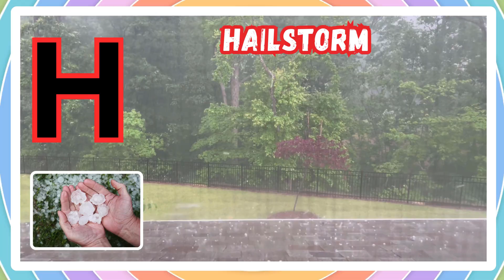A is for Avalanche! B is for Blizzard! C is for Cyclone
Sing, learn, and explore with the ABC of Natural Disasters Song! 🌍✨
From Avalanche to Zephyr, this fun and educational A–Z rhyme teaches kids about different natural events — from roaring volcanoes and whirling tornadoes to gentle winds and sunny droughts. 🌋🌪️❄️

Each letter comes alive with colorful animations, simple rhymes, and fun sounds that make learning science and nature exciting for young children! Perfect for preschoolers, kindergarteners, and little learners who love songs, alphabets, and adventure! 🎶

👶 Educational Topics Covered:

Natural disasters and weather phenomena 🌦️

Science and Earth awareness 🌏

Alphabet learning with sounds and visuals 🔤

Fun rhymes and rhythm development 🎵

🎧 Join the fun and learn:
A is for Avalanche ❄️
B is for Blizzard 🌨️
C is for Cyclone 🌊
… all the way to Z is for Zephyr! 🌬️

🌟 Perfect for:
Kids aged 2–6 | Preschool learning | Educational videos | ABC songs | Weather and nature lessons